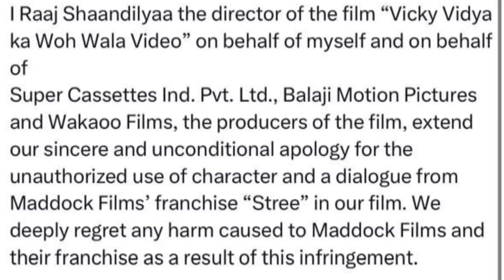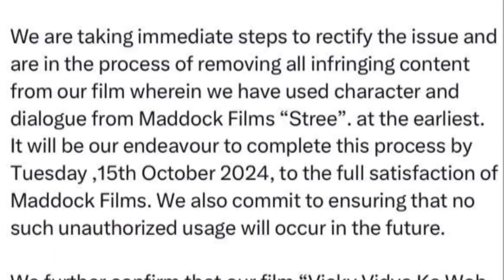Raaj Shaandilyaa apologises, but how could Rajkummar Rao allow Stree spoof in VVKWWV?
Director Raaj Shaandilyaa has apologised personally, and on behalf of producers T-Series, Balaji Telefilms, Wakao films for there very poor spoof of Stree in their film Vicky Vidya Ka Woh Wala Video.

But fans are still how wondering how could Rajkummar Rao, who is the hero in Stree franchise, and also the lead in Vicky Vidya Ka Woh Wala Video, allow such a spoof to happen in the first place.